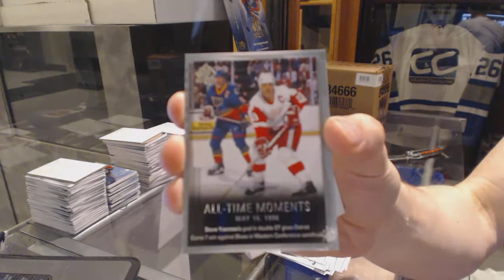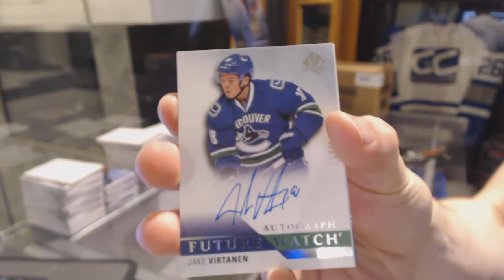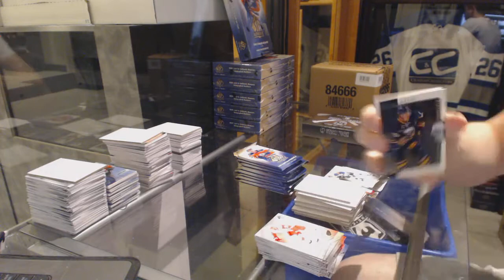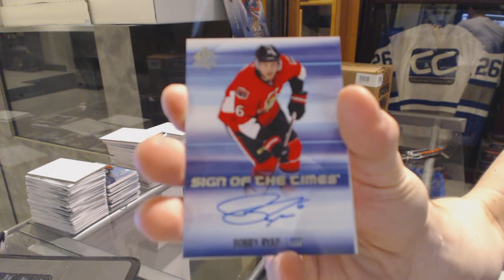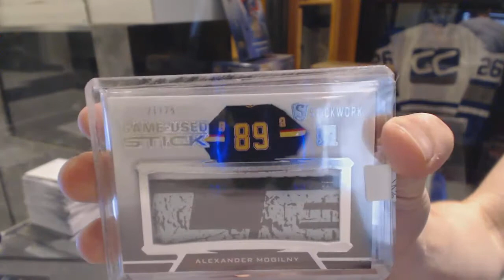FulchyCards87's 15-16 UD SP Authentic & 15-16 ITG Stickwork Hockey Box Break